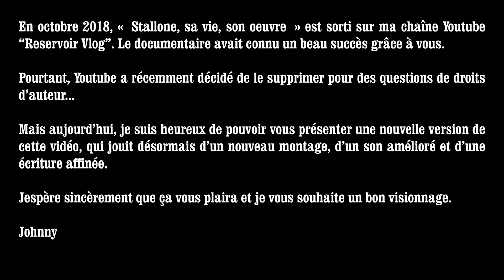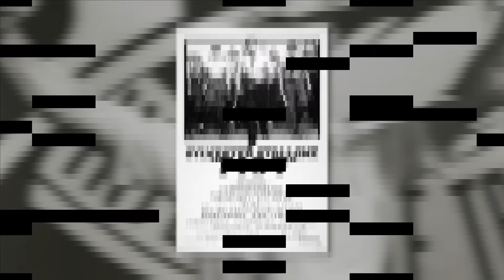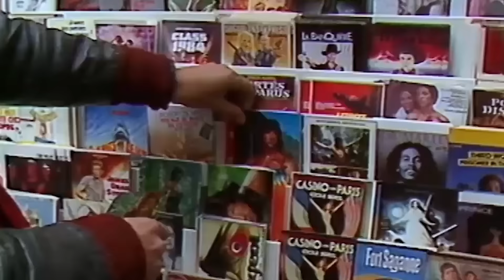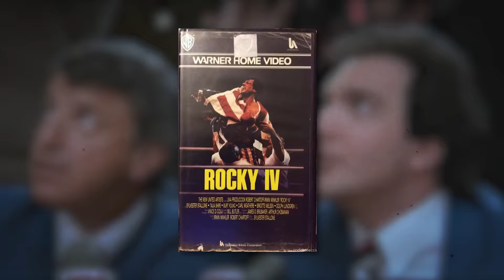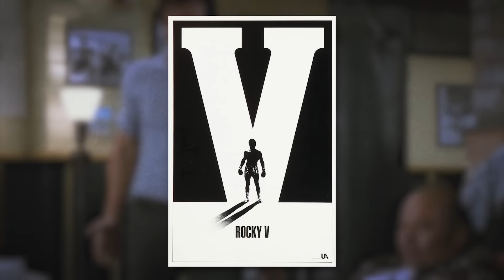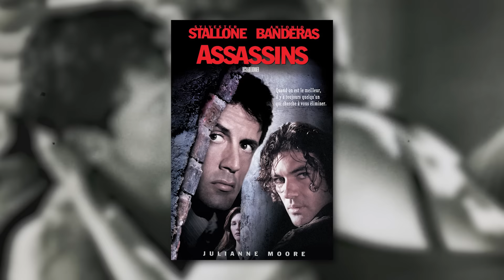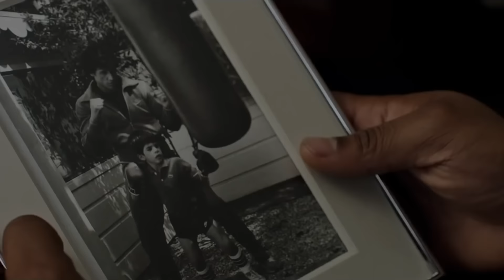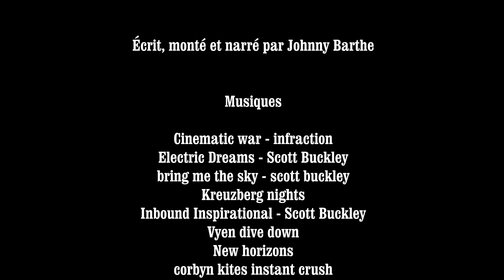STALLONE, SA VIE, SON OEUVRE | Documentaire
Sylvester Stallone est un acteur que l'on ne présente plus, je m'étais pourtant amusé à le faire en octobre 2018 à travers la première version de ce reportage qui a subit les conséquences du règlement Youtube.

Cependant, plutôt que de simplement remettre en ligne le reportage existant, j'ai voulu lui apporter un coup de neuf. Je suis donc très heureux de vous présenter la nouvelle version de "Stallone, sa vie, son oeuvre", techniquement plus aboutie et plus précis dans son approche.

En espérant que ça vous plaise tout autant que la version précédente et que cette vidéo connaisse le même succès. Keep Punching !

Timecode :

00:00 Intro
1:32 Sa vie
5:39 Rocky
9:00 F.I.S.T / La taverne de l'enfer
10:25 Rocky II : La Revanche
12:09 À nous la victoire / Les faucons de la nuit
13:07 Rocky III : L'Œil du tigre
17:14 Rambo (First Blood)
20:10 Rambo 2 : La Mission
23:51 Rocky IV
30:25 Cobra
33:20 Over the top
34:48 Rambo 3
37:39 Tango et Cash
39:09 Rocky V
43:35 Planet Hollywood
45:24 Cliffhanger : Traque au sommet
47:39 Demolition Man
51:32 Judge Dredd
53:05 L'expert / Assassins
55:01 Daylight / Copland
59:16 La peinture
1:00:11 Rocky Balboa
1:03:48 John Rambo / Last Blood
1:06:35 Trilogie Expendables
1:11:10 Match Retour
1:12:45 Creed 1 et 2
1:18:14 Conclusion / Générique

Musiques (dans l'ordre de diffusion) :

Cinematic war - infraction
Electric Dreams - Scott Buckley
bring me the sky - scott buckley
Kreuzberg nights
Inbound Inspirational - Scott Buckley
Vyen dive down
New horizons
corbyn kites instant crush
Legionnaire - scott buckley
Stoner things
Neon Synthwave - Scott Buckley
A Journey Through The Universe - Lesion
Catalyst - Scott Buckley
Transient - Ghostrifter
Intervention Dramatic Cinematic Piano - Scott Buckley
Luminance - Scott Buckley
Where Stars Fall - Scott Buckley
Lands unknown
Spaceship - jlsmrl
Ascension Emotional Hybrid Orchestral - Scott Buckley
Dreams - Firefles